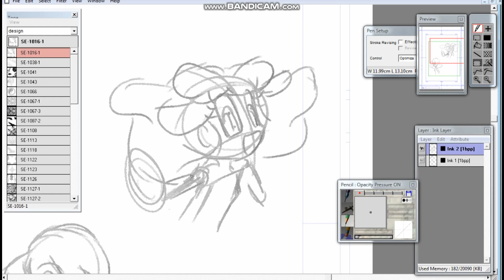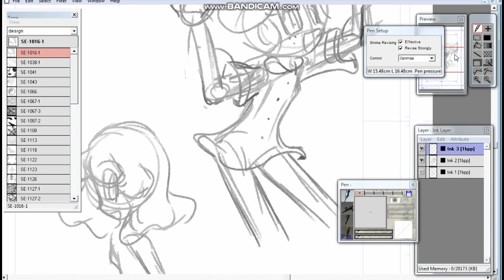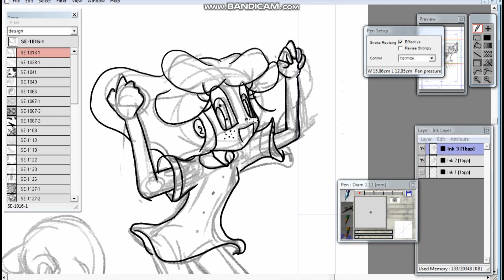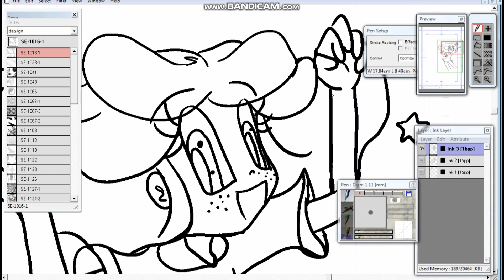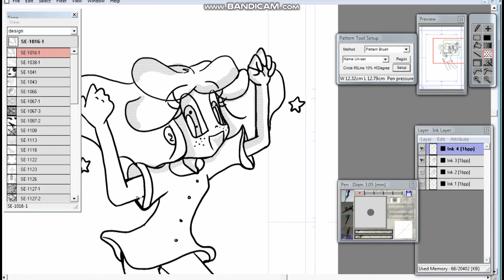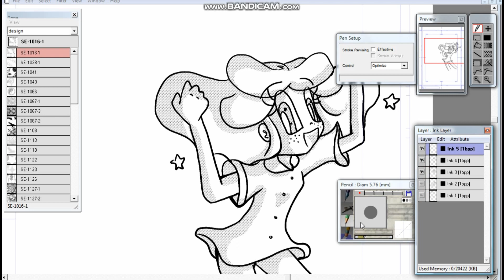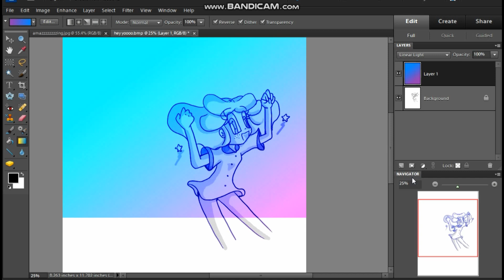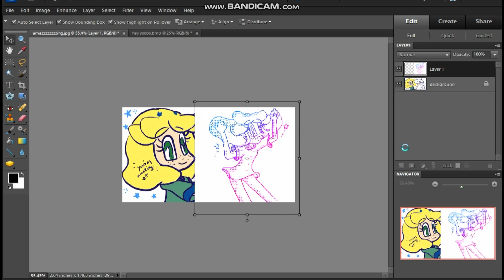Drawing a happy note and other OC things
I don't know what I'm doing. Count this as a vlog or test thing I think that's okay enough to be posted up. And WOW how do I even talk? I'll try and get better at that. lol sigh. ;w;